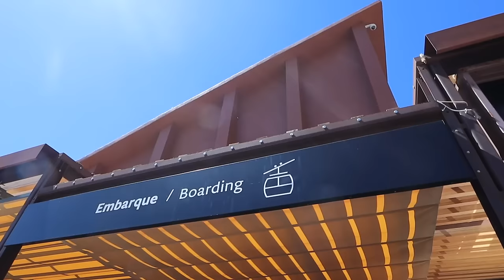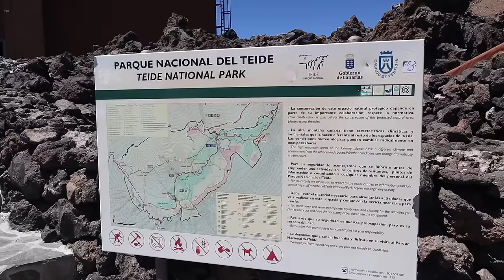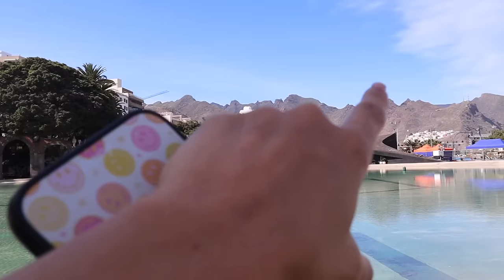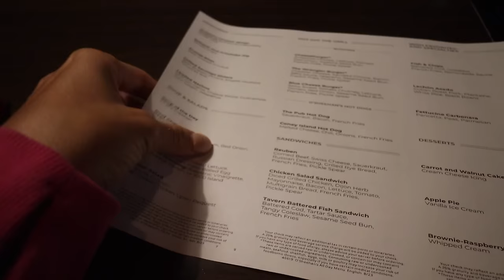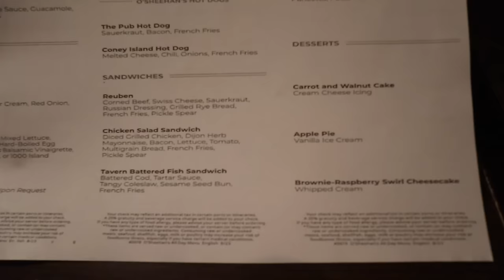Cruise Port Day: Tenerife, Spain - Mount Teide Excursion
Welcome to the beautiful Canary Island of Tenerife! This is our first port stop in Spain (although technically we are closer to Africa than we are to Europe right now!) & it is my first time to the Canary Islands! Join me on an excursion to the 3rd highest volcano in the world, Mount Teide, and then around the town of Santa Cruz and back on the ship at night! Just a few more ports until this 21-day cruise is done - I don't want it to end!

xoxo,
Gracie